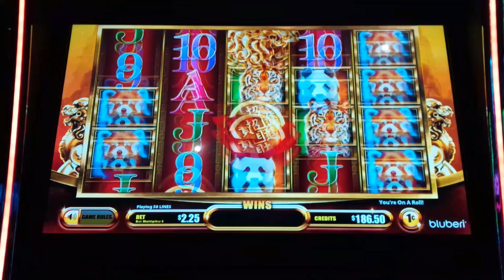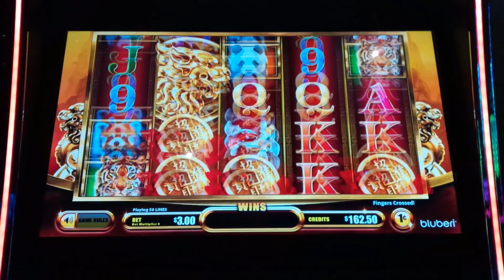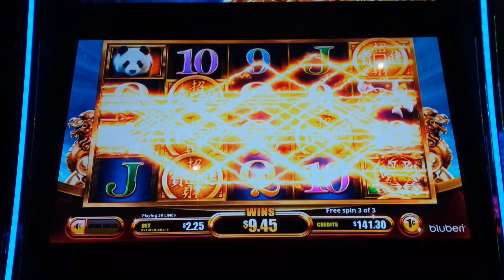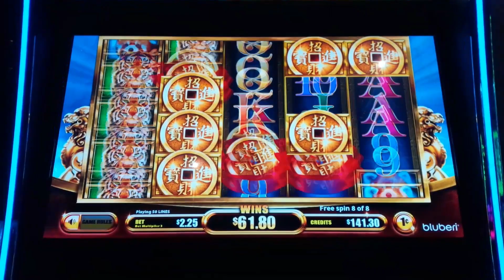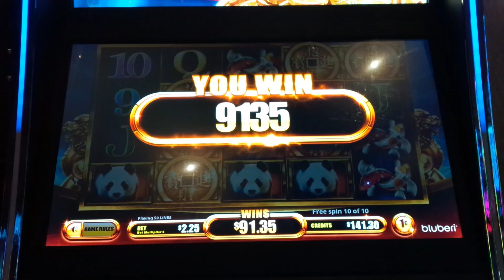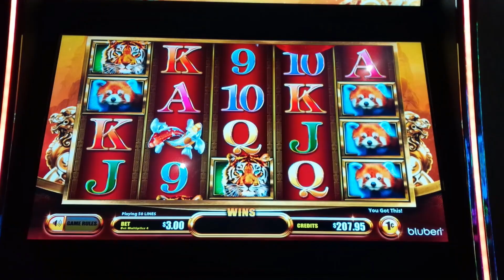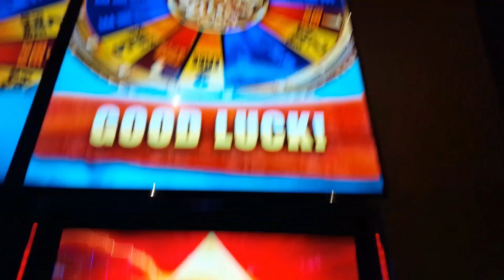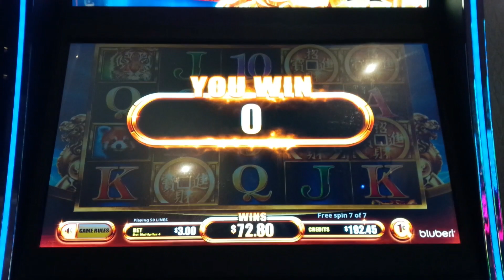Yun Dao Echoes of Fortune Slot - RARE SLOT!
COOL WHEEL FEATURE on the Yun Dao Echoes of Fortune slot machine by Bluberi!

Yun Dao Echoes of Fortune is an interesting one where you win by landing winning paylines and to help, wild symbols may land on all reels except reel 1.

The Wild Feature may be randomly initiated after which between 4 and 14 wild symbols will be added across the reels.

The Free Spins Feature is initiated by landing bonus symbols on reels 2, 3 and 4 after which you are awarded 3 free spins. During this feature, any wilds that land, lock for the remainder of the bonus. After 3 spins, you spin the wheel for additional spins or a multiplier. Any time you land additional spins, that wedge is transformed into an End wedge. The bonus ends when you spin and land an End wedge or you land on the multiplier wheel, which will award a multiplier to be applied to your current cumulative bonus win.

Bluberi creates many interesting games including Treasure Hunter, where I scored a HUGE WIN Or Fortune Filler, where I scored an AWESOME JACKPOT, THE 1ST ON YOUTUBE

0:00 Yun Dao Echoes of Fortune Intro
2:06 Free Spins Feature - $2.25 Bet!
7:18 Free Spins Feature - $3.00 Bet!